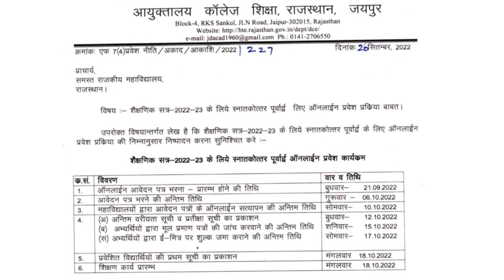Government college pg admission 2022-23